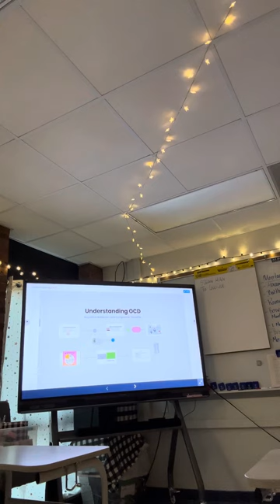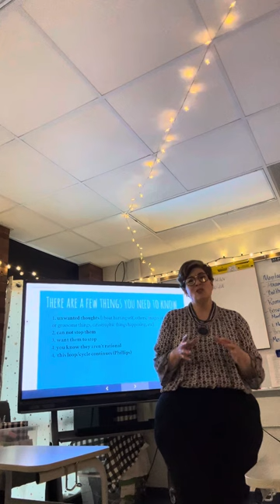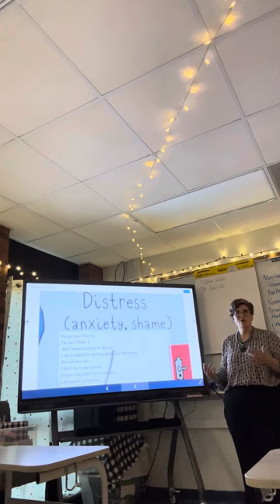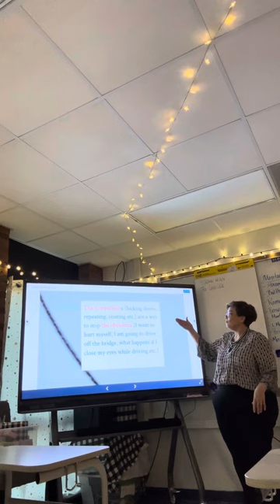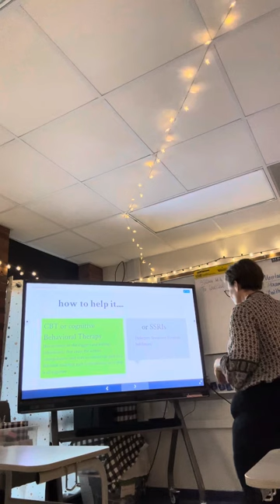Informative speech PS OCD